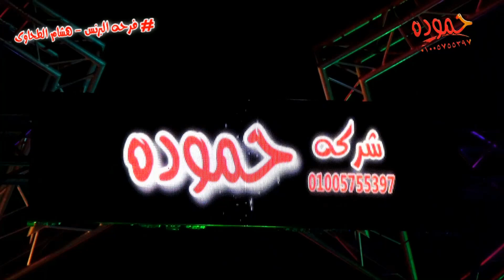محمد الجمل و محمد حميد - مليونية البرنس - هشام الطحاوى - العاشر من رمضان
شركة حموده للتصوير م / حموده هلال 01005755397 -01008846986